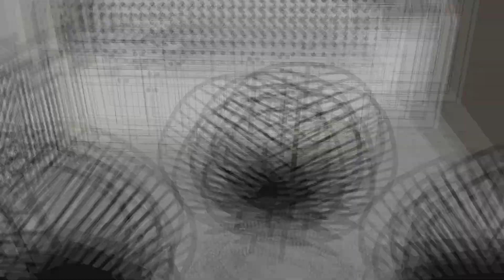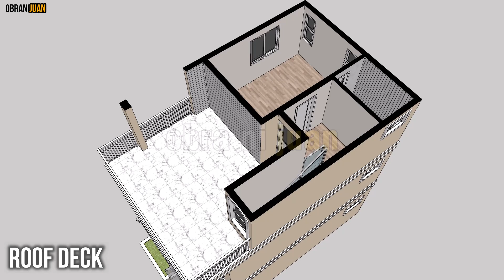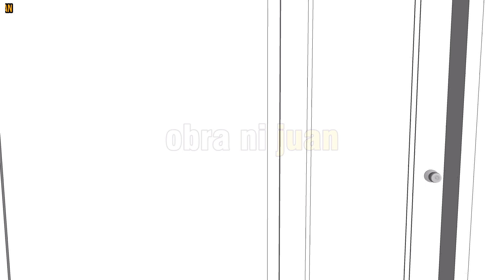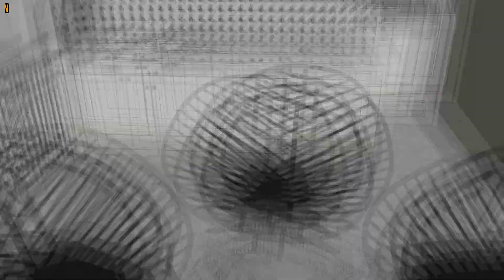40 SQM. 3 BEDROOMS - SMALL HOUSE DESIGN 2 STOREY W/. ROOF DECK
Elevate your lifestyle with our stunning 2-storey, 3-bedroom residential haven, meticulously designed within a modest 5x8 meter framework curated to exceed your every expectation.

Marvel on its innovative and optimized space and modern luxury seamlessly integrated into every corner where you can ascend to the rooftop deck and immerse yourself in breathtaking views and endless possibilities.

Welcome to your dream home redefined.